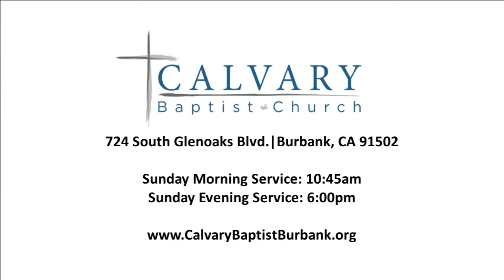James 5:13-18 - Exegesis of the Book of James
Do you have a desire to understand the Bible on a much deeper level than what you're getting from common Sunday sermons? Ever felt that the majority of Sunday sermons you've heard are surface knowledge and predictable? If you want a Sunday sermon that will truly deepen your understanding of God's Word (and is not just a motivational speech with Jesus thrown in), you need a pastor that exegetes the scripture! Join Pastor Anthony and Calvary Baptist Church in Burbank, CA as we dive into the book of James verse by verse and chapter by chapter with a study of authorial intent, context and intertextuality so we can fully understand the message God is trying to convey.

ex·e·ge·sis
/ˌeksəˈjēsis/
noun: exegesis; plural noun: exegeses
critical explanation or interpretation of a text, especially of scripture.
"the task of biblical exegesis"

Join us every Sunday at 10:45am as well as 6:00pm or on Tuesday evenings for our open forum Q&A sessions at 7:00pm.

If you are unable to meet with us in person, you can live stream the 10:45am Sunday sermons via our

CHURCH IS ESSENTIAL!